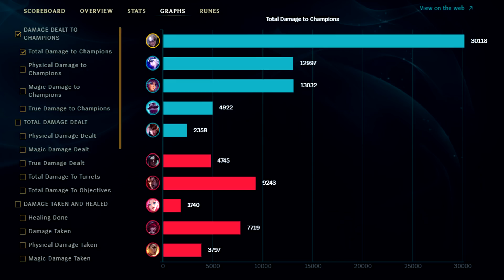S+ AMAZING CLEAN PRESTIGE EDITION DIANA MID Battle Queen Skin | ANTI-TANK Build & Runes | SEASON 11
New Skin Prestige Battle Queen Diana Mid Gameplay Guide ►0:00 Build 0:08 Runes Pre Season 11
►Some info about me:
Song Names:
1st